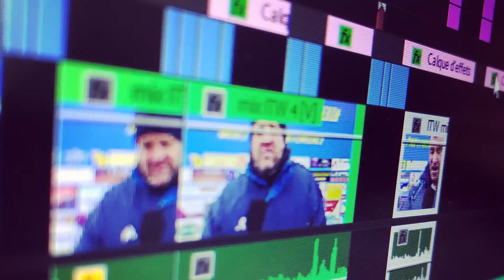Série Rugby LeMag - Jeudi 31 Octobre 19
Jeudi 31 Octobre  -- Tous les jeudis, Série Rugby vous propose un magazine. Aujourd’hui, nous sommes allés à la rencontre du Président de la Ligue Occitanie de Rugby Alain Doucet et de Pierre Cros, en charge de la communication et sponsoring, pour un entretien exclusif, à l'occasion de la 1ere rencontre Occitanie/Espagne qui se déroulera au Stade Ernest Wallon de Toulouse, le 16 Novembre prochain. La billetterie vient d’ouvrir sur le site ligueoccitanie.ffr.fr